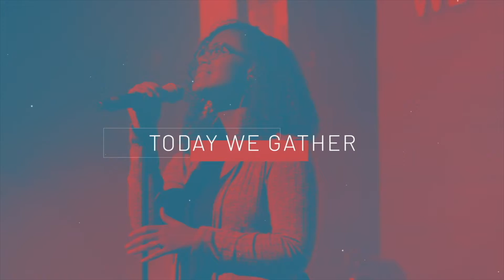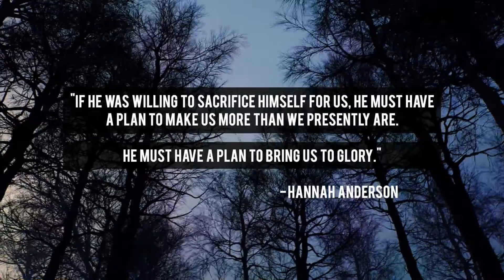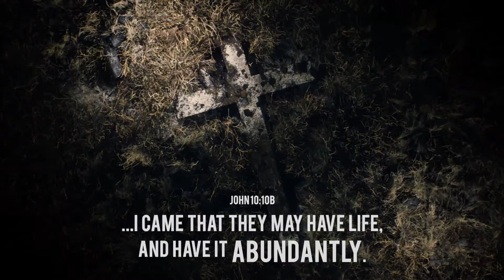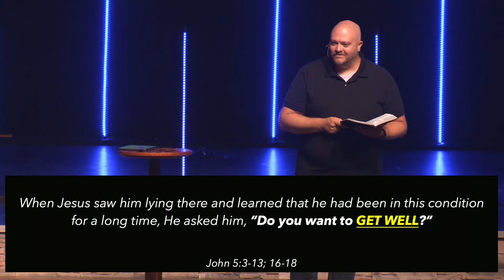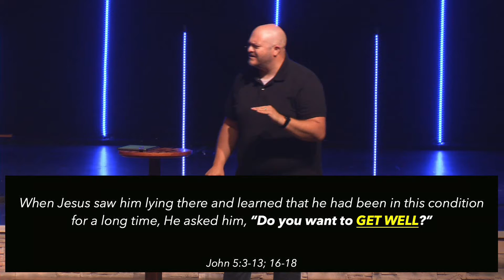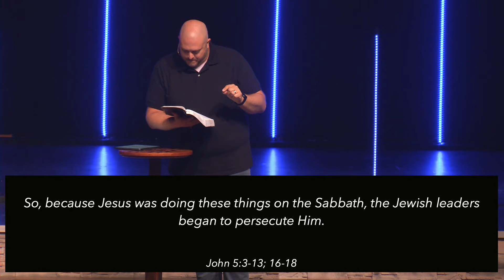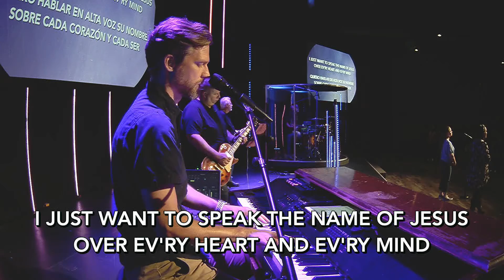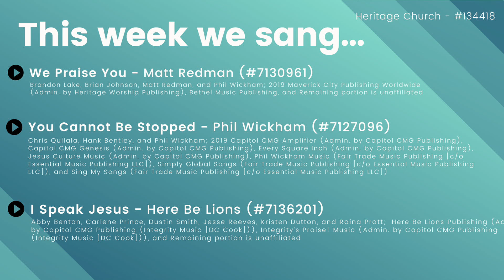There is More - Week 03 FINAL